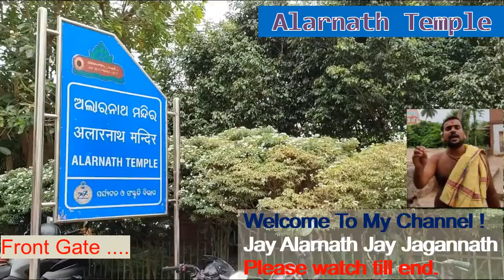Alarnath Temple Puri | ଶ୍ରୀ ଜଗନ୍ନାଥଙ୍କ ଅଣସର ସମୟରେ ଶ୍ରୀ ଅଲାରନାଥଙ୍କ ଦର୍ଶନ | Jay Jagannath Puri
Hello Friends,

This channel was made for fun and enjoyment. Lets live your life the way you want.
Lets watch our videos & have fun. Please do comments which one yo like the most?

A new video will published every week.

Thanks,
Aj@Tp